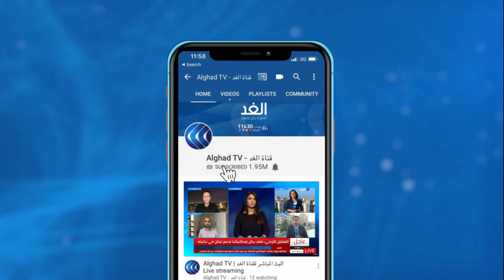ترحيب باتفاق السلام السوداني ودعوات لانضمام بقية الفصائل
تستعد الحكومة السودانية والحركات المسلحة لتوقي اتفاق السلام من جوبا، حيث تتواصل الاستعدادات على قدم وساق في جوبا التي تستضيف اليوم حفل التوقيع النهائي على اتفاق السلام بين الحكومة السودانية وثلاث حركات مسلحة رئيسية بتحالف الجبهة الثورية.
وأبدت مختلف الأطراف السودانية ترحيبها بهذا الاتفاق الذي من شأنه طي صفحة من الحرب الطويلة والمفاوضات المتعثرة في كثير من الأحيان. المزيد من التفاصيل مع مراسل الغد من الخرطوم أحمد العربي عبر النشرة الإخبارية مع الإعلامية سينار سعيد على شاشة قناة الغد.